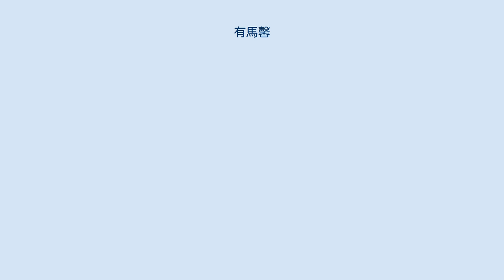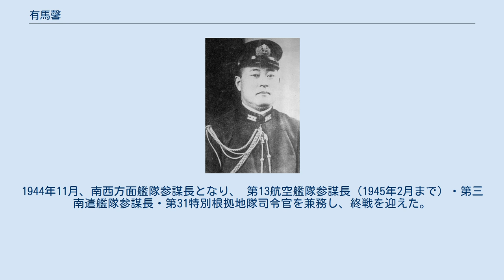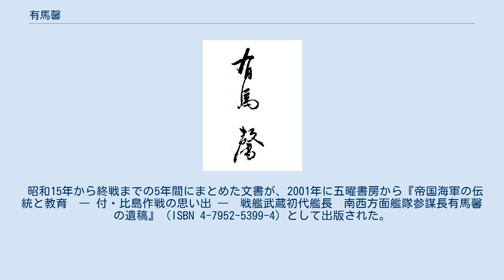有馬馨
有馬 馨（ありま かおる、1893年（明治26年）12月15日 - 1956年（昭和31年）1月23日）は、日本の海軍軍人。
旧姓、渡邊。
 宮崎県出身。
父-渡邊甲介・母-ミツの四男として生まれる。
1914年（大正3年）12月、海軍兵学校（42期）を卒業し、1915年（大正4年）12月、海軍少尉に任官。
海軍砲術学校高等科で学ぶ。
「球磨」「浅間」の各分隊長、「第五号駆逐艦」砲術長、「金剛」分隊長などを歴任し、1927年（昭和2年）11月、海軍大学校（甲種25期）を卒業。
 1926年（大正15年）12月、海軍少佐に昇進。
1927年12月、海兵教官兼監事に就任し、「八雲」砲術長、第二遣外艦隊参謀、軍令部出仕などを歴任。
1932年（昭和7年）1月、海軍中佐に進級し、軍令部参謀兼海大教官、兼参謀本部員に就任。
1935年（昭和10年）11月、第一戦隊参謀に発令され、第三戦隊参謀を経て海大教官となり、1936年（昭和11年）12月、海軍大佐に昇進。
 1932年（昭和7年）8月、第二艦隊参謀に就任し、海大教官、支那方面艦隊参謀、兼中支那方面軍参謀、教育局第2課長などを歴任。
1939年（昭和14年）11月、「熊野」艦長に就任。
以後、「比叡」艦長、佐世保鎮守府付を経て、1941年（昭和16年）9月、「二号艦」艤装員長となり、1942年（昭和17年）8月、「武蔵」初代艦長に就任した。
 1942年11月、海軍少将に進級。
1943年（昭和18年）6月、軍令部出仕となり、海兵教頭兼監事長、兼呉練習戦隊司令官を歴任。
1944年（昭和19年）2月、第4根拠地隊司令官兼第二海上護衛隊司令官に着任し、トラック島付近の防衛と海上護衛を担った。
以後、第四艦隊参謀長、兼第四艦隊補給長、南西方面艦隊司令部付、第31特別根拠地隊司令官を務める。
1944年11月、南西方面艦隊参謀長となり、 第13航空艦隊参謀長（1945年2月まで）・第三南遣艦隊参謀長・第31特別根拠地隊司令官を兼務し、終戦を迎えた。
 1945年（昭和20年）11月、海軍中将に昇進し、1949年（昭和24年）1月に復員。
 昭和15年から終戦までの5年間にまとめた文書が、2001年に五曜書房から『帝国海軍の伝統と教育　― 付・比島作戦の思い出 ―　戦艦武蔵初代艦長　南西方面艦隊参謀長有馬馨の遺稿』（ISBN 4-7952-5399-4）として出版された。